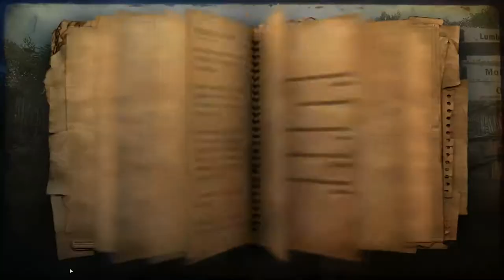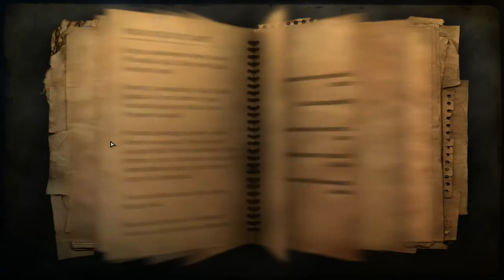Far Cry 2 ► Помощь подругам ► №14